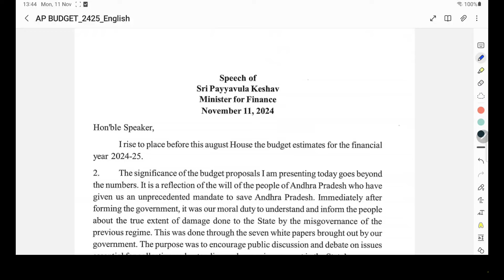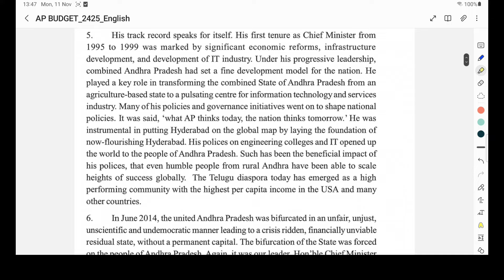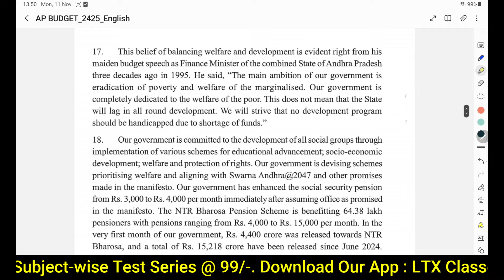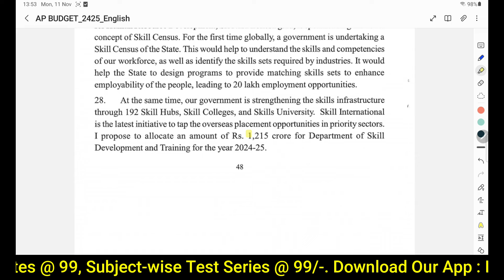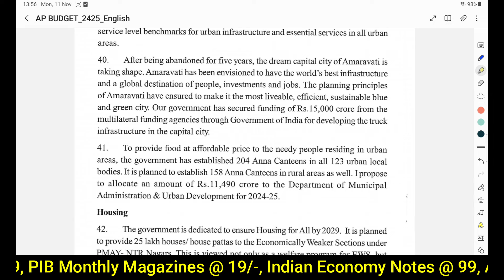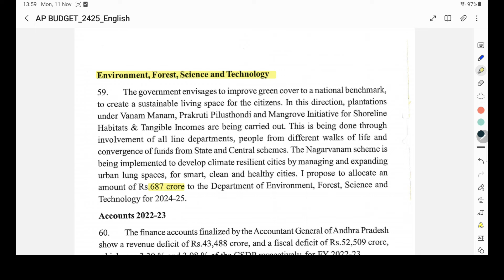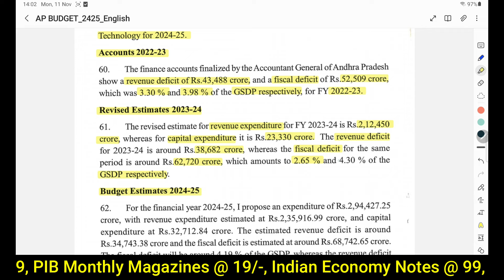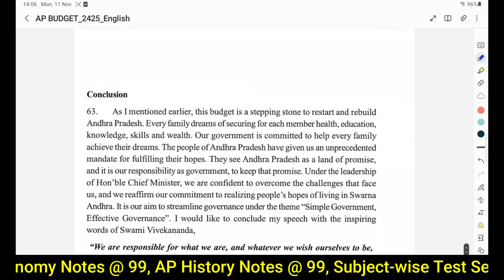AP Budget 2024 - 25 | APPSC Group 1 and 2 | By Srinivas Sir | LTX Classes